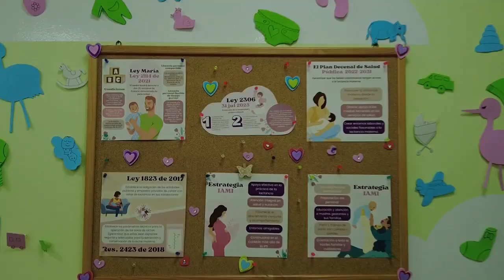Andrea Rojas Soriano: Historias Rosaristas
Andrea Rojas Soriano, asistente de nómina, se siente orgullosa y agradecida por los beneficios que la familia Rosarista le ha brindado 🙌🏾. Con una sonrisa inmensa recuerda su primer contrato por tan solo 3 meses y que, sin esperarlo, se extendió a 5 años. En estos más de 5 años Andrea construyó familia 👨‍👩‍👦, casualmente con alguien Rosarista también, estudió un posgrado y adquirió vivienda 🏠. Hoy en día, como mamá y colaboradora Rosarista, entiende que el equilibrio entre la vida laboral y familiar se materializa con acciones como el teletrabajo 💻 que le ha permitido ver crecer a su bebe sin perderse ninguna etapa 👶🏽. Gracias Andrea por compartirnos tu testimonio y tu HistoriaRosarista, seguiremos trabajando en ser una Entidad Familiarmente Responsable –EFR- para que cada día más Rosaristas disfruten de su familia.